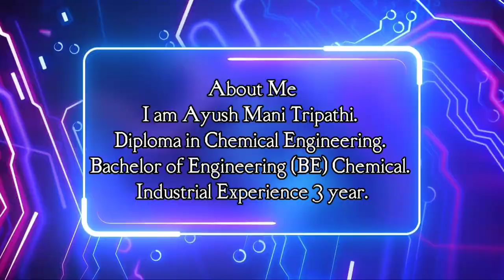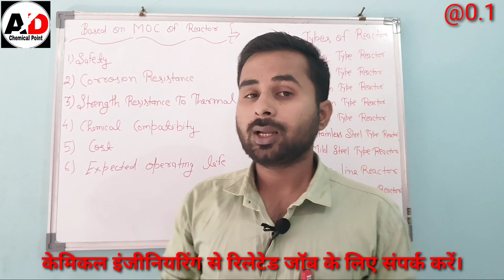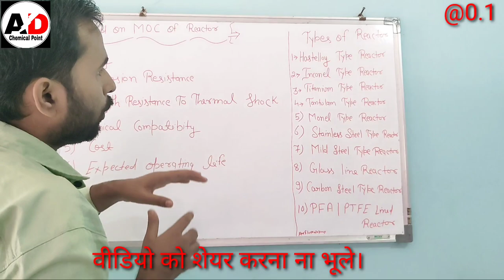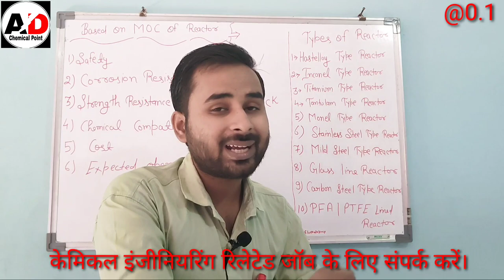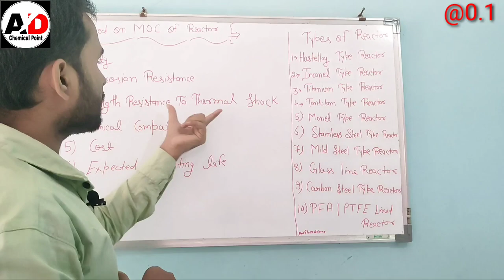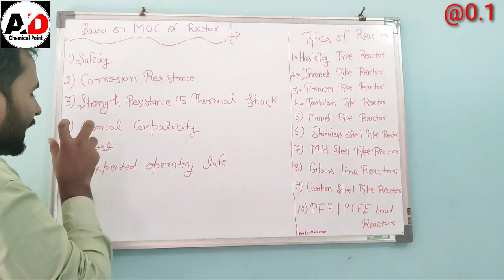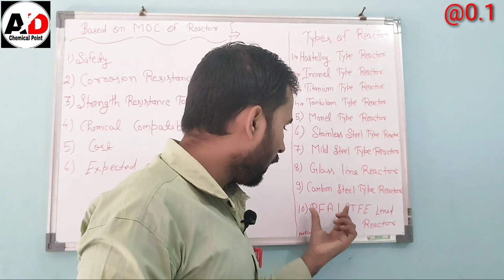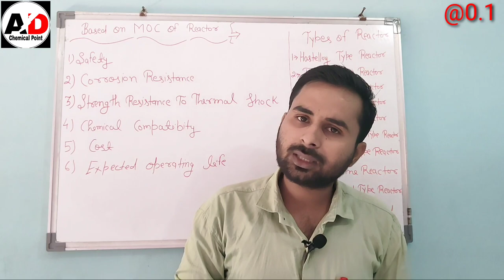Types of Reactor On the Basis of MOC ?? GLR ,SS ,MS .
Welcome
Hallo everyone i hope you are well in this video we are disscus about that Types of Reactor On the Basis of MOC.like GLR .SS .MS  etc

1:-What is Hastelloy Type Reactor. ? in Hindi
2:-What is Titanium Type Reactor.? In Hindi
3:-What is Tantulam Type Reactor.? In Hindi
4:-What is Inconal type Reactor.? In Hindi
5:-What is Monal Type Reactor.? In Hindi
6:-What is Glass Line Reactor.? In Hindi
7:-What is Miled steel Reactor.? In Hindi
8:-What is carbon steel type Reactor.? In Hindi
9:- What is Stainless steel type Reactor.? In Hindi
10:-What is PFA/PTFA Type Reactor. ? In Hindi
11:- GLR kya hota hai ?
12:- Stainless steel Reactor kya hota hai ?.